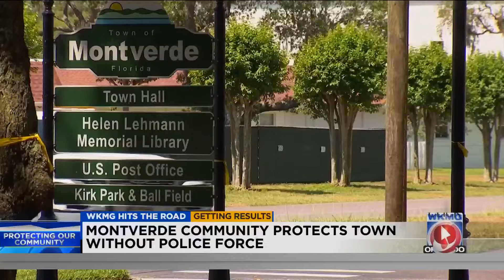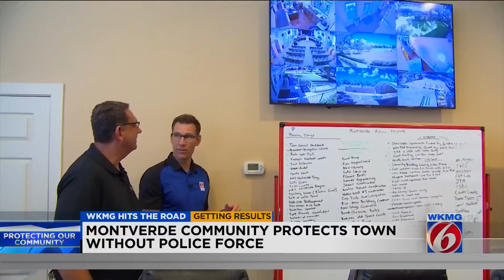Montverde protects town without police force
he town of Montverde is so small that it doesn’t have a police department. It also doesn’t have much crime. But still, some issues pop up — namely speeding and the occasional burglary.
So how does Montverde protect itself? By policing itself, newly-appointed Montverde Councilmember Carol Womack said.